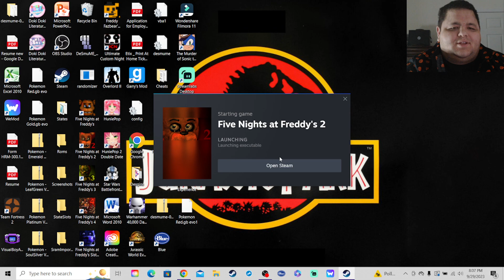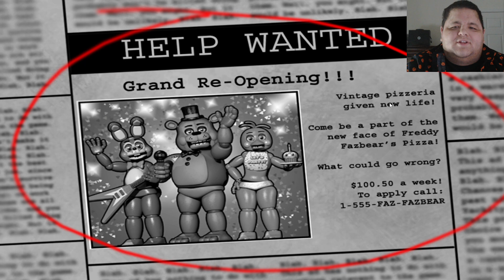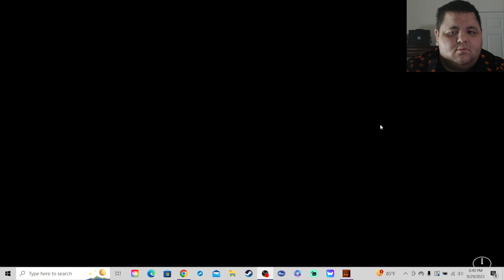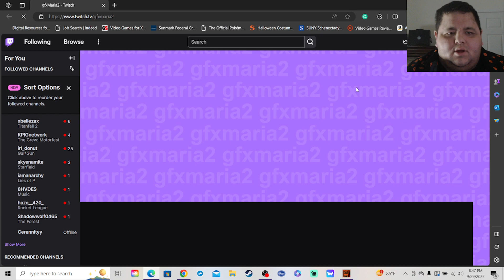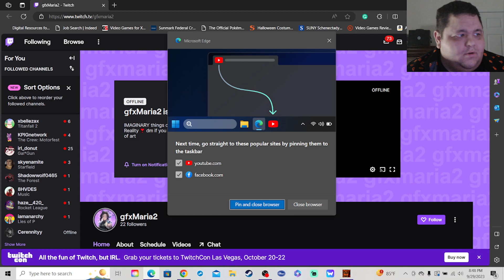Let's Play Five Nights At Freddy's 2